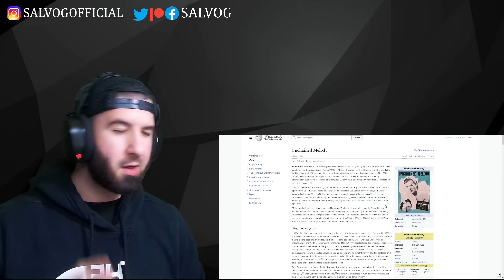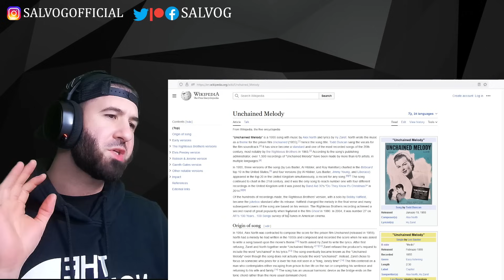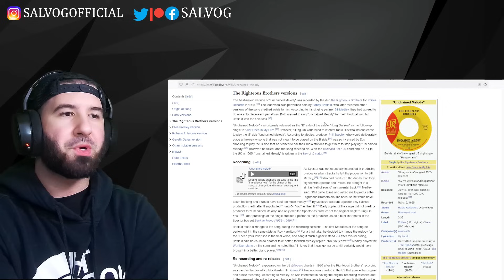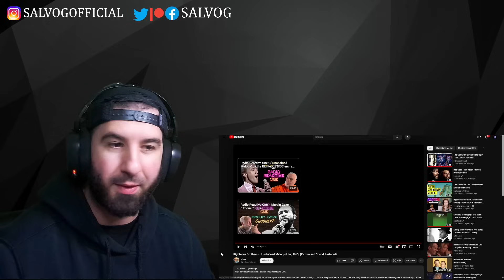Righteous Brothers - Unchained Melody (Live, 1965) | REACTION